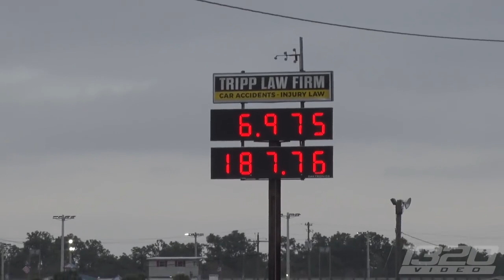miatas and wagons